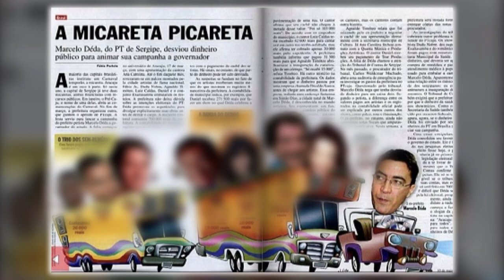Terceira Turma confirma condenação da revista Veja a indenizar família de Marcelo Déda em R$ 200 mil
​A Terceira Turma do Superior Tribunal de Justiça (STJ) negou provimento a recurso da Editora Abril e confirmou o pagamento de indenização de R$ 200 mil ao espólio do ex-governador de Sergipe Marcelo Déda, por imputação infundada de desvio de dinheiro público feita em matéria da revista Veja.